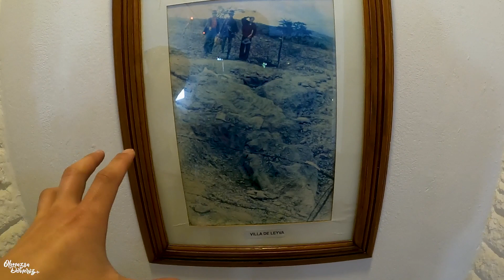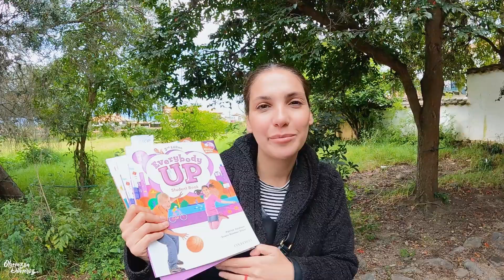Kolombiya'da HUZUR kasabası bulduk adı Villa de Leyva. -48-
Öyle güzel bir yere geldik ki adeta aşık olduk :)Burası Kolombiya'nın saklı cenneti diyebiliriz. Bu bölümde villa de Leyva'nın sokaklarında kaybolduk muhteşem El Fosil  Müzesine gittik 110 milyon yaşında deniz dinazoru gördük.Bir enstitüde ingilizce öğretmenliğine başlamak için görüşmeye gittik bakın neler oldu? hepsi bu bölümde .
Olmazsa Döneriz Vlog bölümleri Kanalda.